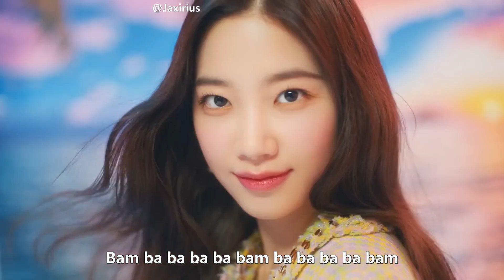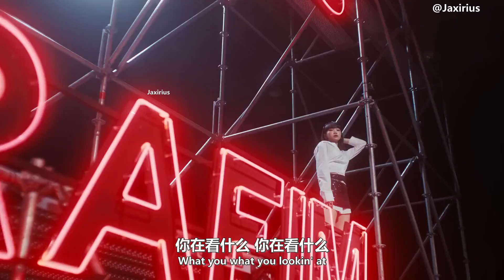【中日字幕】LE SSERAFIM - FEARLESS [Japanese ver.] 中字MV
LESSERAFIM 르세라핌 _自製中字版
請勿二改二傳！！！！ 微博：JaxPOP